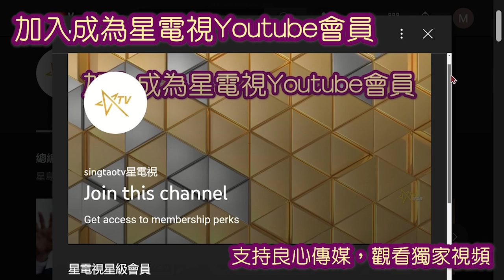03282022 時事觀察 余非：印度在烏克蘭事件中的「外圍角色」，以及被牽動的中印關係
星期一　美國《星島中文電台》「時事觀察」節目
美國時間：2022年3月 28日
余非：印度在烏克蘭事件中的「外圍角色」，以及被牽動的中印關係

  關於烏克蘭事件，華文輿論界已談了好多歐洲大國、尤其是歐盟和北約對事件的反應。想必也多看多聽了不少。於是本集節目回頭看亞洲。美國逼中國跟他一道去制裁俄羅斯，中國的態度已有不少時評談及，以下想談另一個國家，是意想不到他的態度會牽一髮動全身，無論是短、中、長期都會對世界整個局面有不宜忽視的影響。相信大家已看過標題，知道我要說的是印度。
印度的立場也頗出人意表，不但在聯合國大會譴責俄羅斯動議上投棄權票，更拒絕對俄羅斯進行制裁。此外，還說要增加輸入俄羅斯能源產品。坦白說，如果有留意近兩年多以來一連串的中印邊境衝突，例如2020年6月的加勒萬河谷事件（從前有節目談過，連結附於文末）——知道這些事，不會對印刷軍方有好感。為何印度軍方會不斷挑釁呢？原因很多，當時其中一個說法是印度國內疫情爆發，想轉移視線。
  在出現新冠病毒的這三年來，2020至2022年，印度有過三次高峰期。當中以第二次最嚴重。而第一波疫情爆發的時間點，正正是加勒萬河谷事件前後幾個月。印度2020年的第一波疫情，於5、6月爆發，9月到頂，年底12月才回落。所以有分析認為印度是借邊境衝突轉移視線。總括而言，在2020至2021抗疫中的頭兩年間，中印關係未至於全面轉差，不過不斷在邊境出現擦槍走火。補一句，有跟進當代政治的人也知道，印度政府和軍方，在權力上由兩套人脈掌握。總之，過去兩、三年，印度軍方和中國在邊境有衝突，印度總理莫迪政府跟中國的關係也不似習近平上任之初訪問印度時良好。
  就在印度跟中國不太咬弦的大背景下，拜登2021年初上任。上任之初（2021年初），便拉攏印度成為美國印太戰略的重要伙伴，組成「四方安全對話」機制。四方，就是美日澳印。讀到這裏，順理成章，你會認為印度一定會站隊西方那一邊，一起制裁俄羅斯。誰知，印度大出美國意料，站到了俄羅斯一邊。因此，拜登批評印度是「四方」盟友中立場「比較不堅定」的一個。日本曾經加入遊說，首相岸田文雄3月中出訪印度，見過莫迪，想用投資做餌，仍然沒用。澳洲則沒有動作。
而最特別的是，印度的對頭人巴基斯坦此次也在行動上跟印度同一陣線，不支持制裁俄羅斯。以上這種局面，跟中國有何關係呢？大家且打開地圖。如果說中國是一隻雄雞，雄雞的尾巴，由北向南，由上而下，分別是是阿富汗、巴基斯坦、印度。這三個國家向西連接伊朗，再經土耳其便可以到達西歐。打通了阿富汗、巴基斯坦和印度，再連上伊朗和土耳其，整個歐亞大陸便打通了。一帶一路也是這樣子的通起來。烏克蘭事件引發一些國家要作出是否制裁俄羅斯的抉擇，這個抉擇，將印度推向俄羅斯，同時令剛好站在俄羅斯旁邊的中國受益。拜登一手為近年不太合拍的中印關係打破隔閡。拜登想用俄羅斯做磨心，逼他國歸邊歸隊；結果，一個大逆轉，令印度在俄羅斯問題上離開了美國隊。當然，下一次在另一個符合印度的國家利益下，印度又會有不同的選擇。這是後話了，預計不了。只知道當前，3月25日，中國外長王毅去印度進行工作訪問，與印度外長蘇杰生會談。這是出現邊境衝突的兩年多以來，首次進行的高級別官員會面。會面的官方公佈就不覆述了，雙方都表示彼此要加強溝通、增進互信，盡早走出低谷。雙方也同意，不應因邊界問題而影響兩國整體關係的發展。
  所以烏克蘭事件可以有不同角度的分析觀察，此次談印度算是「外編」，即是主線之外、派生出來的支線故事，也是對中國有利的故事。

  那麼，何以印度會不站到美國那一邊呢？很簡單，任何國家都會以本國國家利益為首要考慮。印度作為十多億人口的發展中國家，能源消耗是個大問題，極需要煤碳、石油、天然氣。在最近一次聯合國氣候變遷大會上，中國和印度都只承諾「逐漸減少」，不承諾「逐漸淘汰」燃煤。西方制裁俄羅斯推高油價，印度當然不加入制裁，印度極需要俄羅斯的能源供應。
  不站去美國一邊的第二個原因，跟疫苗有關。印度經歷過一次「跟美國沒著數（好處）」的體驗。
大家應該未看過電影《我不是藥神》，也聽過這戲名。戲裏戲外都反映，印度是貴價西藥優秀的山寨廠，製藥技術很出色。印度長期不保護一些大藥廠的專利，讓該國複製商可以抄襲和生產，令印度人有藥可用——否則太貴了，用不上。在沒有授權下生產的西藥，印度可以自用，不可以出口。《我不是藥神》內的男主角，就是走私印度仿製藥物入境，幫助用不起貴價藥的病人。2020年初新冠疫情爆發，印度也是複製外國疫苗供印度人民接種。此舉便跟美國大藥廠有利益衝突。2020年4月，當時的美國總統特朗普動用《國防生產法》對疫苗生產的37種關鍵原料進行出口管制。印度有技術但沒有原材料，美國的禁令，令印度的疫苗生產線幾乎全部停產。於是2020年下半年印度暫停出口疫苗，要留為己用，也用完便沒有了。很不容易等到特朗普落任，2021年1月拜登上任；可是，拜登沒有取消特朗普的美國優先政策。於是，2021年3月前後印度第二波疫情爆發，當時印度便沒有疫苗可用。當時曾經連續三天單日新增感染個案30、40萬例。
  當時印度輿論便紛紛譴責美國，說美國是「疫苗黑手黨」。而印度血清研究所（Serum Institute of India）的老闆也呼籲新上任的拜登總統解除疫苗生產原材料的出口禁運。大家別少看印度這家血清研究所，世衛有一個「新冠肺炎疫苗實施計劃」，為弱小國家提供疫苗；這家血清研究所本來答應分批提供總數11億劑疫苗。是這個計劃的最大供應商。可是，就是因為美國禁運原材料，令血清研究所停產。當時印度輿論界指出，印度疫情持續時間越長，病毒發生變異並擴散到世界各地的風險越大。
  插播一句，上述印度沒有疫苗可用的時段，2021年中前後，香港不但有很多疫苗，還用污水檢測令往後八、九個月清零。當時的香港，在背靠祖國之下，疫苗充足到是針等人，不是不足夠。如此對比一下，拉闊鏡頭，讓大家更立體地認識世界、認識香港。
  回頭說節目上半提及的，拜登在上場後搞出來的「四方安全對話」，就是以美日印澳領導人為主的那個機制。拜登當時為了向印度招手，口頭上說願意出資協助印度生產新冠疫苗，並讓他們可以分發給其他國家。可是拜登說一套做一套，沒有取消特朗普時代設下的禁令。沒有原材料，根本談不上資助生產。而2021年中的當時，印度疫情嚴峻；美國口講資助，實際上不出口原材料，對印度疫情視若無睹。這個經歷，我想，令印度從國家利益出發，認清楚跟美國走沒好處。

  節目結束前做總結：一般都留意到美國掌握了世界輿論的導向。以烏克蘭事件為例，美國想怎樣便怎樣，哪邊是忠、哪邊是奸，由以美國為首的西方輿論場決定。不過控制輿論也不是萬能，因為一去到國家利益層面，每個國家都會從實際利益出發去做決定。如果跟美國走沒好處，輿論和政治上如何施壓也無用。
  當前俄羅斯掌握能源，中國掌握經濟發展，在烏克蘭事件和制裁問題上，印度有他的抉擇。別以為少了印度站隊美國，只是少了一個國家而已。對的，只是少了一個國家。不過，如果算起人口來，中國和印度不跟美國走，是世界79億人口當中，有28億人不跟美國那一套。制裁打撃的是經濟，而人口龐大的市場也是經濟。這個就是此次美國制裁俄羅斯會否成功的關鍵。
總之，烏克蘭局勢仍在發展中，我們可以慢慢跟進觀察。

時事觀察 第1節--余非：由祁發寶看戍邊是甚麼一回事──2020年加勒萬河谷事件（上）

時事觀察 第2節--余非：加勒萬河谷在哪？涉及哪些歷史──2020年加勒萬河谷事件（下）